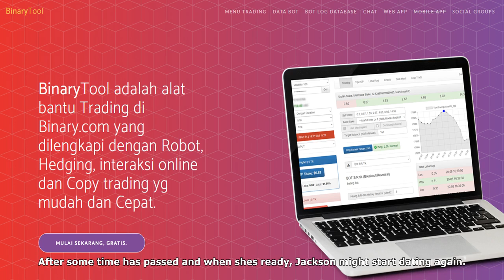[Daily News] Why janet jackson's marriage to wissam al mana "could not be saved"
Why janet jackson's marriage to wissam al mana "could not be saved"